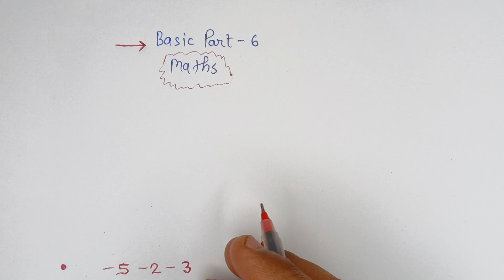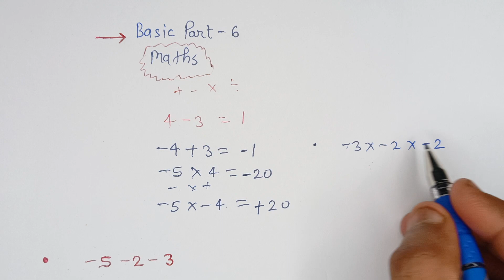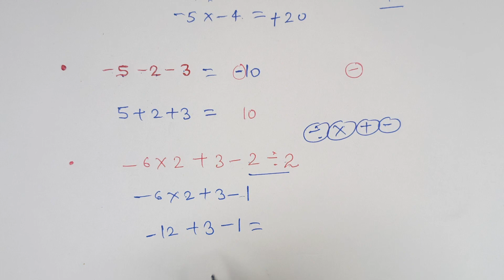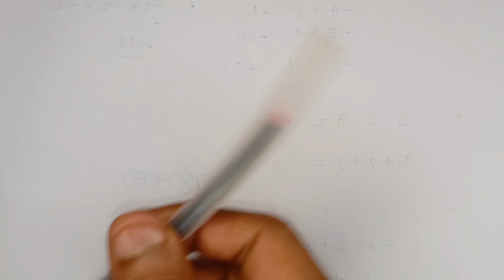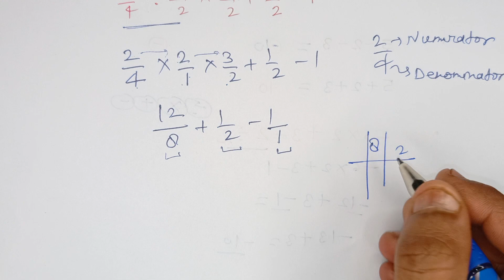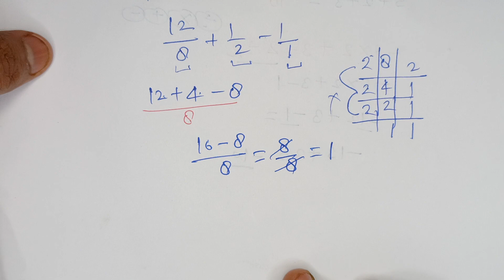basic Calculation | गणित के प्रश्न | Part-6 | बेसिक गणित | Pawan Sharma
कक्षा-10 |Chapter-1 Exercise 1.2 |NCERT Solution in Hindi |वास्तविक संखाएं Chapter-1 | Pawan Sharma

Here on Psreasoningreels We discuss everything you need to know for any subject .
Our aim is to good education for you

बेसिक मैथ कमजोर छात्रों के लिए